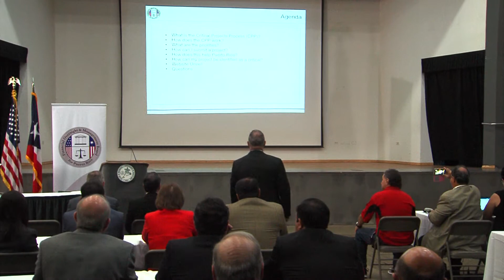Junta de Supervisión Fiscal presenta proyectos de infraestructura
El coordinador de revitalización nombrado por la Junta de Supervisión Fiscal dijo que la prioridad será poner a correr el capital privado disponible para proyectos de infraestructura, con prioridada energía, carreteras y acueductos.